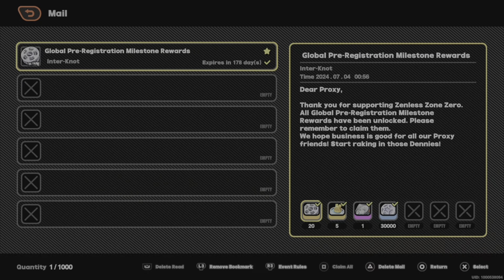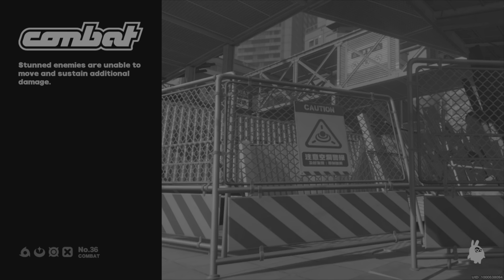Helping out Susie & trying out the demo characters! Zenless zone zero Gameplay pt 2!